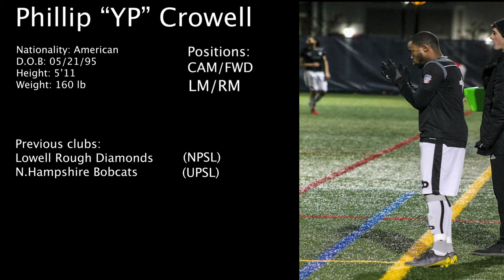Phillip Crowell 19/20 UPSL Season Highlights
Footage from UPSL league games and scrimmages